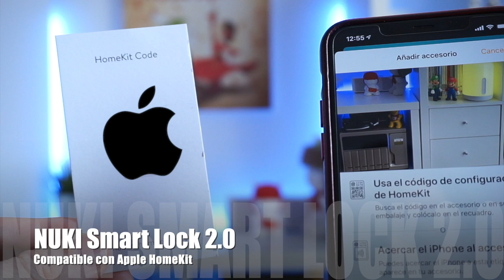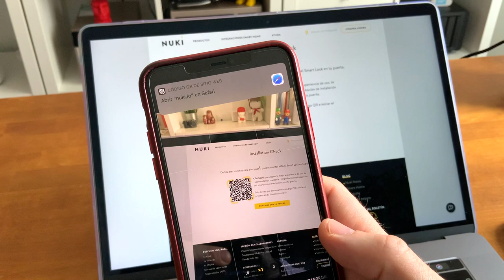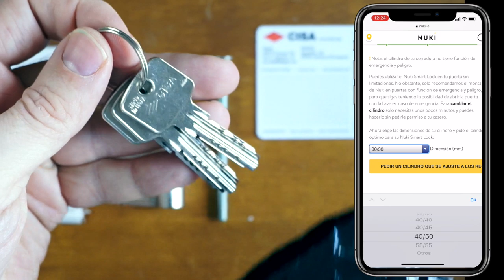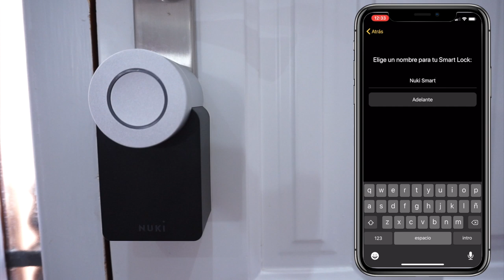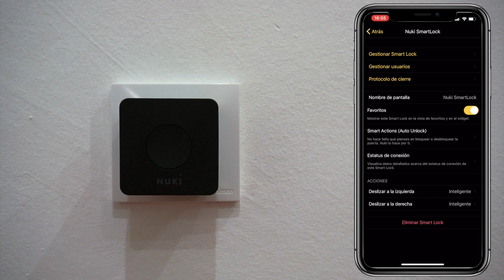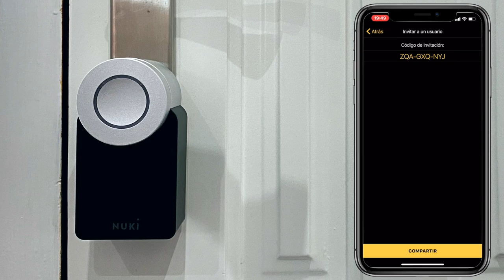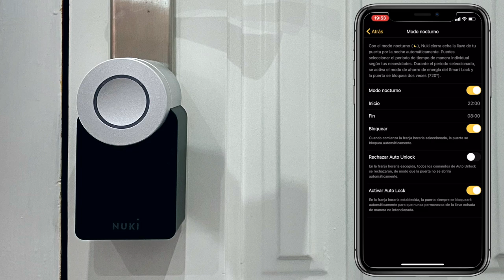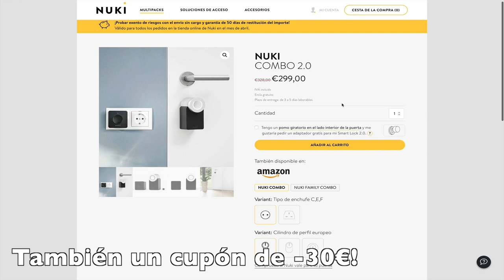NUKI SMART LOCK 2.0 es una CERRADURA INTELIGENTE compatible con SIRI, ALEXA y GOOGLE [Español]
En este nuevo vídeo os hablo de la cerradura inteligente de NUKI denominada SMART LOCK 2.0 y que posiblemente sea una de las chuches tecnológicas que mas me ha gustado en los últimos tiempos.

💰 Precio: 269€
🛒 También disponible en Amazon